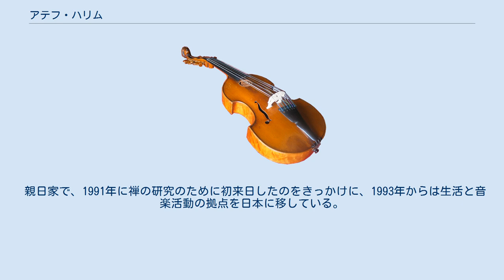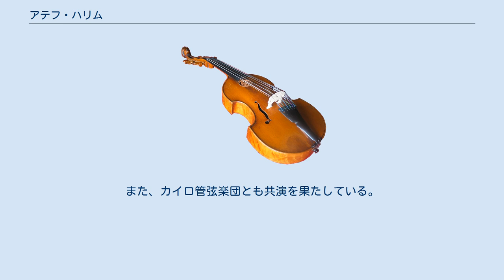アテフ・ハリム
アテフ・ハリム（Atef Halim、1950年10月6日 - ）は、フランス国籍の日本のヴァイオリニスト。
エジプトのカイロ出身。
エジプト人の父親とフランス人の母親を持つ。
 2歳の時に父親に音楽の才能を見出され、5歳からヴァイオリンを始める。
5歳の時にはヴァイオリニストになることを決め、9歳の誕生日にカイロ歌劇場でデビューを果たす。
放送局の記録では9歳で『ツィゴイネルワイゼン』などの著名な技巧曲をほぼ弾きこなし、毎週のレギュラー出演を果たしている。
14歳で単身パリに渡り、ルネ・ベネデティに師事する傍ら、ソルボンヌ大学で哲学・美術を学ぶ。
パリ音楽院卒業後は、レオニード・コーガン、ヤッシャ・ハイフェッツ、ユーディ・メニューインにも師事する。
その後、フランス国立管弦楽団のコンサートマスターを務める傍ら、ヘンリク・シェリングの下でさらなる研鑚を積む。
ソリストとしては、カール・ベーム、レナード・バーンスタイン、クルト・マズア、ロリン・マゼールなどの著名な指揮者と共演した。
 親日家で、1991年に禅の研究のために初来日したのをきっかけに、1993年からは生活と音楽活動の拠点を日本に移している。
CD制作の傍ら、日本各地で定期的にリサイタルやチャリティ・コンサートを行なっている。
 レパートリーは、古今の大作から小品までと幅広い。
中でもドイツ音楽、とりわけ、ベートーヴェンやモーツァルト、ブラームスのヴァイオリン・ソナタを得意とする。
来日後はクラシック音楽以外にもレパートリーを広げ、加藤登紀子のタンゴ・アルバムや石川さゆりのオリジナル・アルバムにもゲスト・ミュージシャンとして参加した。
また、カイロ管弦楽団とも共演を果たしている。